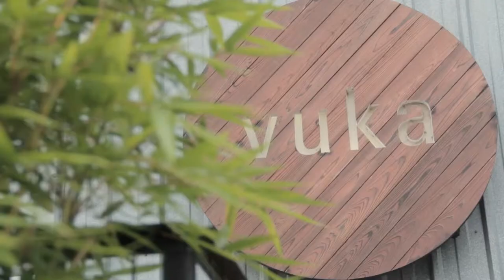Darden Smith: Songwriter and Musician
Darden Smith discovered how much more powerful his music could be ? and how many more people he could affect ? once he let his guard down and learned to collaborate.

Darden Smith at CreativeMornings Austin, July 2015. Free events like this one are hosted every month in dozens of cities. Discover hundreds of talks from the world's creative community